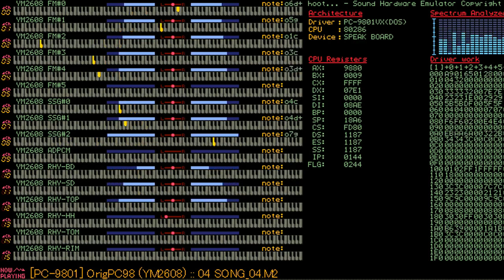(PC-98 Remix) Poison Body ~ Forsaken Doll - Touhou 9: PoFV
Legit OPNA cover of medicine's theme from Phantasmagoria of the Flower View made in PMD MML

Guess it's about time I finish uploading those covers
This one was super fun to make, like the last one I uploaded, I tried to make it thinking about the OPN's output and then convert it to OPNA by playing on FM 4-5 the same thing as the SSG channels.